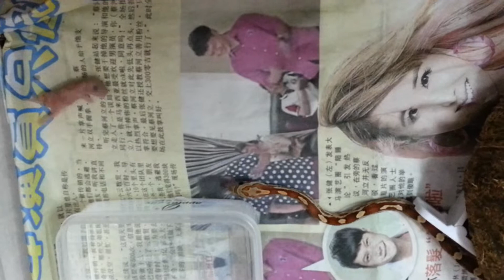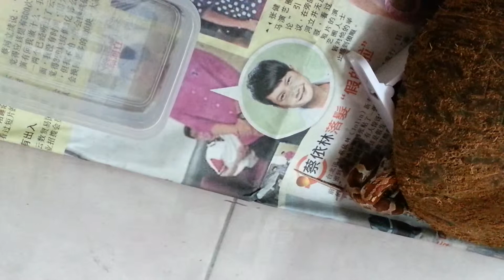feeding on my corn snake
corn snake feeding